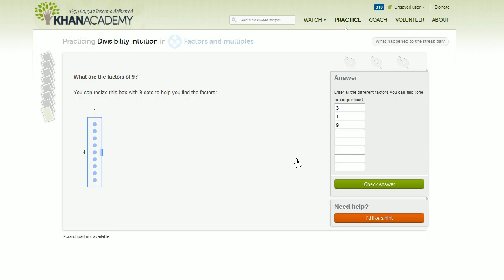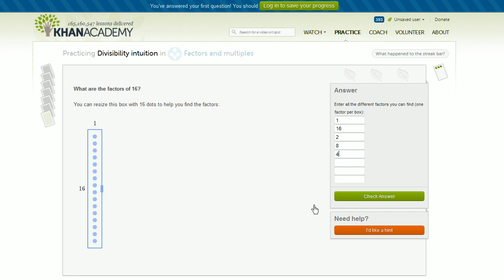Interactive module: finding factors | Factors and multiples | Pre-Algebra | Khan Academy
Here's a video of Sal working on a exercise which helps you visualize the process of finding a number's factors.

Pre-Algebra on Khan Academy: No way, this isn't your run of the mill arithmetic. This is Pre-algebra. You're about to play with the professionals. Think of pre-algebra as a runway. You're the airplane and algebra is your sunny vacation destination. Without the runway you're not going anywhere. Seriously, the foundation for all higher mathematics is laid with many of the concepts that we will introduce to you here: negative numbers, absolute value, factors, multiples, decimals, and fractions to name a few. So buckle up and move your seat into the upright position. We're about to take off!